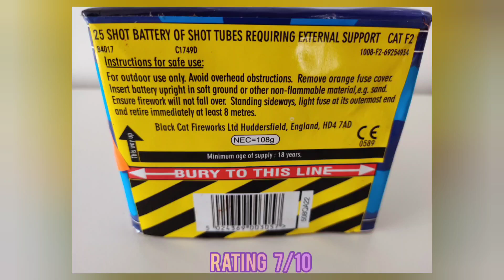Triple Threat - Black Cat Fireworks UK Landed Footage